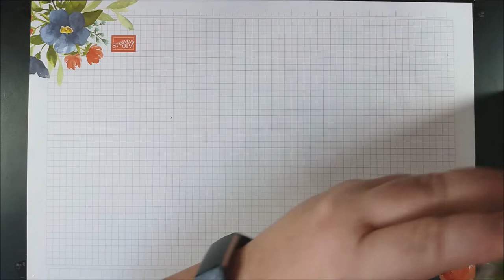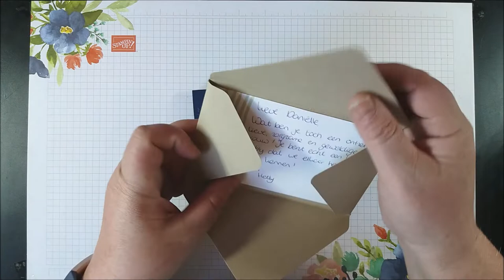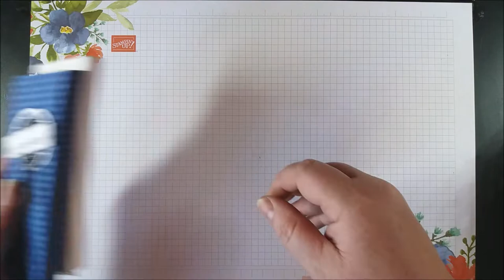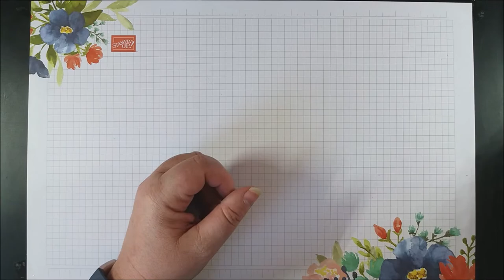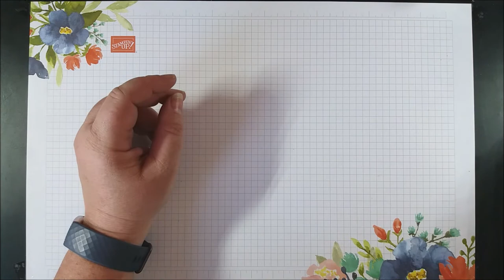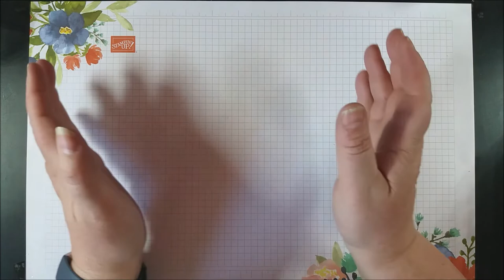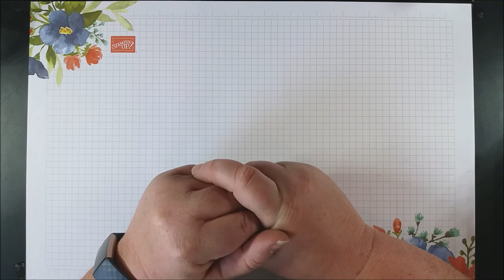Stampin'Up! Swaps Onstage Dusseldorf april 2019 - NL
Bijna twee weken geleden ben ik naar Onstage in Düsseldorf geweest. Daar heb ik geswapt met 47 andere demo's. Wil jij zien wat ik allemaal gekregen heb? Bekijk dan mijn filmpje.

Danielle Kassing, onafhankelijk Stampin' Up! demonstratrice Nederland